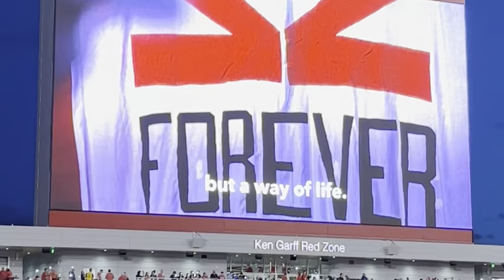Utah Moment of Loudness: 2023 Florida vs. Utah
One of the greatest new traditions in college football: Utah's Moment of Loudness, honoring two players whose lives ended much too soon.

Florida vs. Utah
August 31, 2023, 8:00pm ET
Rice-Eccles Stadium
Salt Lake City, UT
Attendance: 53,644

To see the full video shown on the Jumbotron, see the official Utah Football video

SUBSCRIBE for videos that capture the live atmosphere of a college football road trip weekend, including the campuses, local restaurants, bars, breweries, tailgates, traditions, crowd noise, and people that make college football the greatest sport on the planet!